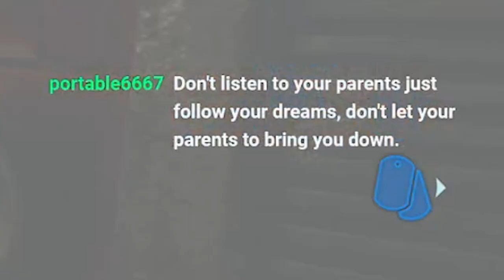the Grim Reaper Scythe Melee Weapon in Call of Duty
the Grim Reaper Scythe Melee Weapon in Call of Duty: Black Ops Cold War - Funny Moments, Tomahawk Quad Feeds, Fail, Epic Kills, Rage Reaction and More...
So I Finally Unlocked the New Scythe in COD BOCW
Timestamps ⏱
0:00 - Intro
0:37 - How to Unlock the Scythe
4:36 - Scythe Melee Gameplay
7:48 - Outro